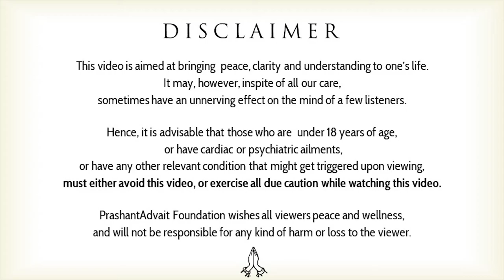Peace that comes and goes is not peace || Acharya Prashant (2016)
Video Information:
Shabdyoga Satsang, 19.7.17, Raman Kendra, Delhi, India

Context:
What is real peace?
How to find peace?
How to become peaceful?